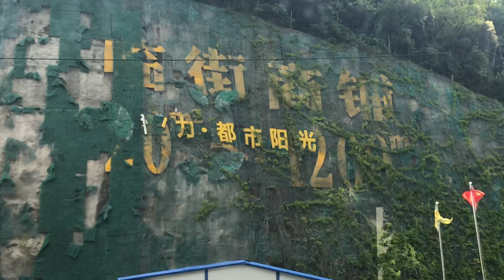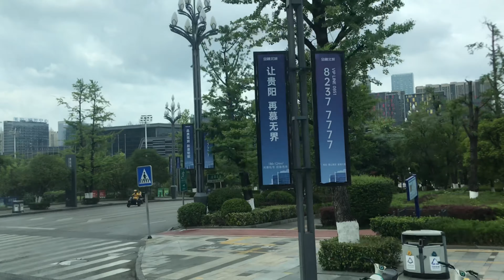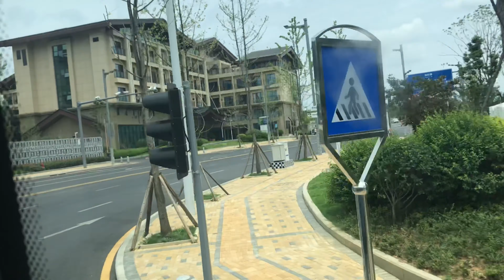Guiyang the Digital Valley of China | Qingyan City Walls | Big Data -Guizhou